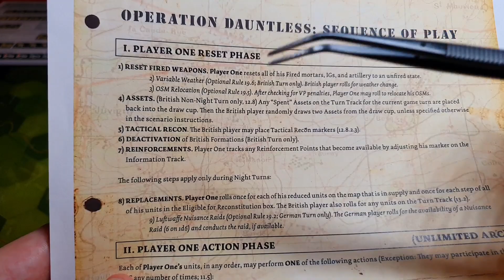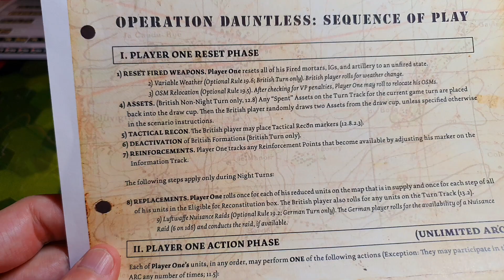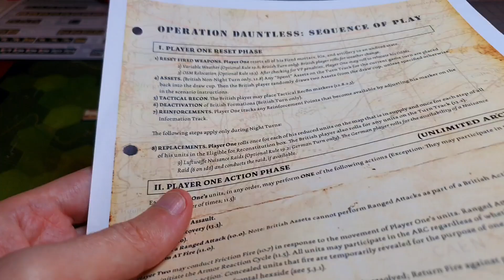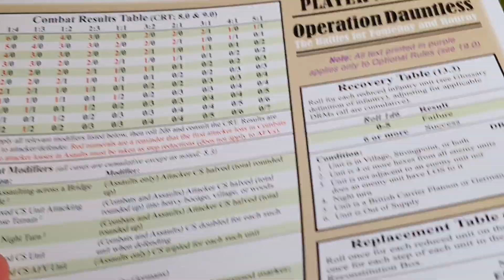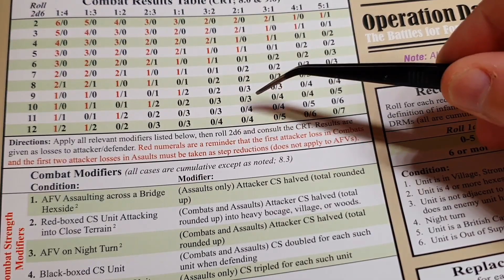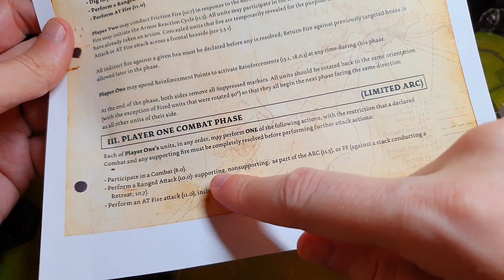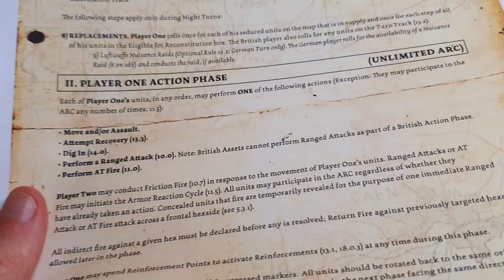Operation Dauntless: La batalla por el parque - Turno 2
Nuevo turno, nuevas cositas por ver.